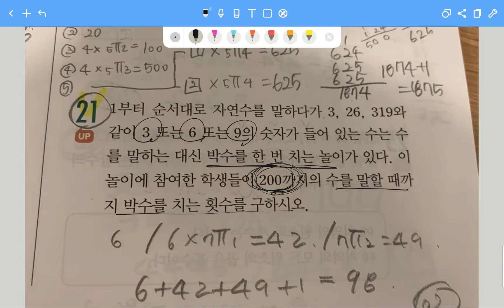확통질문sh17